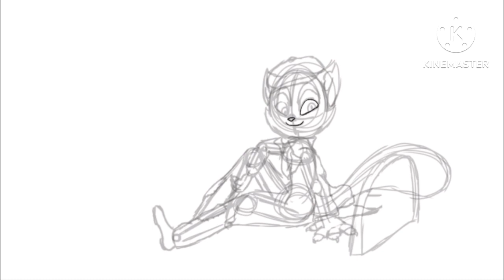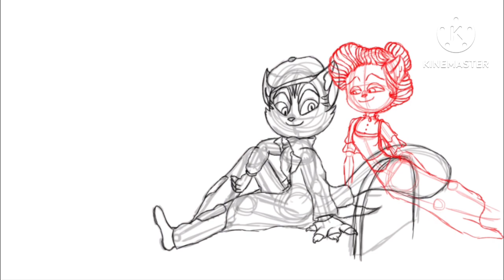Rocky Rickaby speedpaint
Nice time for a family reunion
(I’m not dead just super lazy I’m sorry)